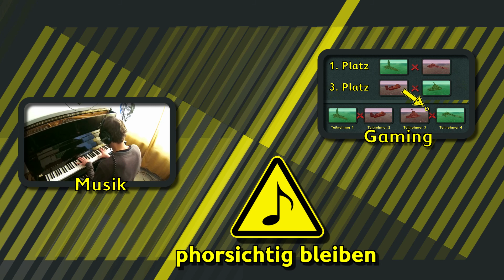Supreme Commander: Forged Alliance - Lagwars - Der größte Lag gewinnt - #113 [Deutsch|HD] Let's Play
Mein Motto: Spaß statt Skills!

▶ Möchtest Du mich etwas unterstützen?

▶ Replay ID: unnötig ;)

Koikarpfen63
meris000012 aka MarcelNase
Rehad
dysdory
Baroxa
Nephisto
Zeusinator
Mana2111

▶ Supreme Commander: Forged Alliance Spielbeschreibung
Kriegsführung von epischem Ausmass:
Eine vollständig kampffähige Marine, Orbitalwaffen, fortschrittliche Gegenaufklärungstechnologie, Selbstzerstörungswaffen, gewaltige experimentelle Einheiten - all das steht unter Deinem Kommando in Supreme Commander: Forged Alliance.

Das letzte Gefecht der Menschheit:
Eine furchteinflössende ausserirdische Fraktion, die Seraphim, ist erschienen, um alles menschliche Leben zu vernichten. in einer aufregenden neuen Einzelspieler-Kampagne führst Du die Verteidigung der Menschheit gegen diese schreckliche menschliche Bedrohung.

Explosiver Mehrspieler-Modus:
Entfessle Schlachten auf 12 neuen Karten in Spielen mit oder ohne Rangliste. Spiele als Seraphim und nutze die mächtigen Quantum-Waffen gegen Deine erbittertsten Feinde.